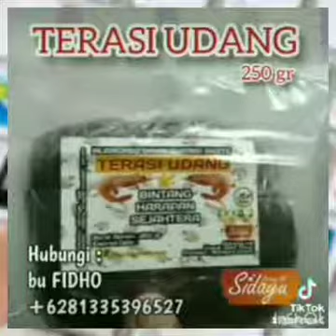distributor terasi udang di jayapura, sorong, merauke, manokwari, ternate, tidore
TERASI UDANG PILIHAN
KHAS MENGARE GRESIK

hubungi :
Mbak Fidho

Terasi udang gresik merupakan bumbu penyedap rasa masakan alami yang dibuat dari fermentasi udang putih tambak asli pilihan yang dipadatkan, sehingga menghasilkan terasi udang super dengan rasa gurih pas dan aroma wangi khas terasi udang gresik berkualitas.

Terasi Udang 250 gr /1000gr adalah bumbu terasi yang diolah dengan tradisional ini terbuat dari olahan udang putih tambak pilihan bercitra rasa khas gresik indonesia. Sajikan setiap masakan terbaik untuk keluarga anda dengan memakai terasi udang yang pasti enak dilidah.

siwang, siwangcirebon, siwangindramayu, siwangmurah,